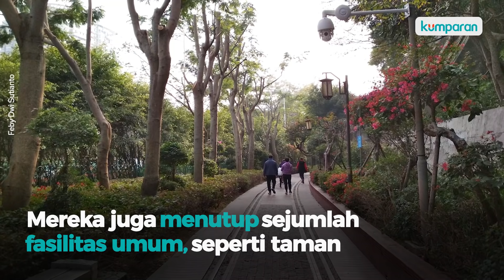Kabar Corona Dunia: Kasus di Singapura dan Xiamen Kembali Meroket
Kasus penularan virus COVID-19 kembali melonjak di sejumlah negara. Di antaranya Singapura dan kota Xiamen, China. Pemerintah setempat segera memberlakukan beberapa kebijakan untuk menekan laju penularan corona. Selengkapnya, simak video di atas.